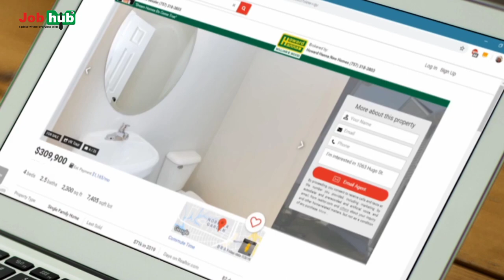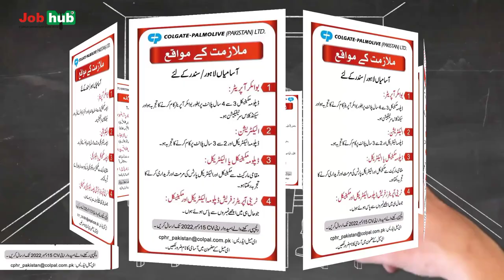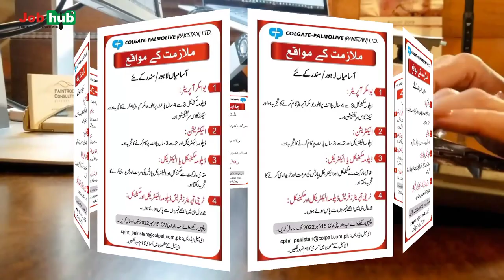Colgate Palmolive Pakistan main jobs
Boiler operator, Electrician & mechanical diploma holders jobs in Colgate Palmolive Pakistan Sundar plant, Lahore.
Jobs in Colgate Palmolive
Colgate Palmolive jobs